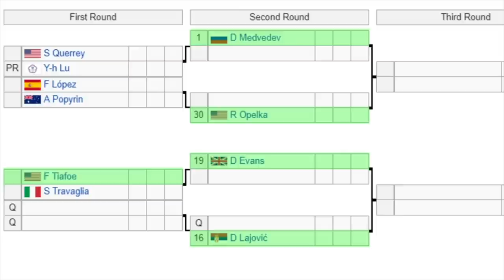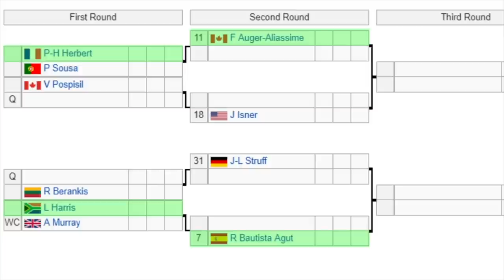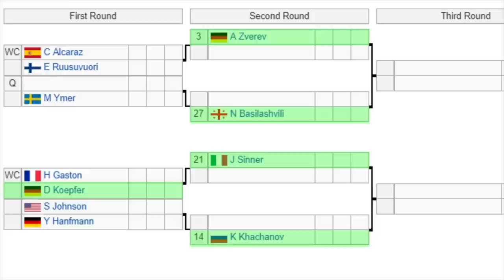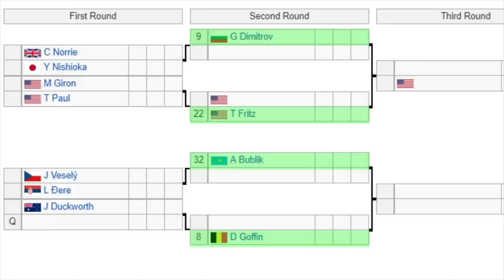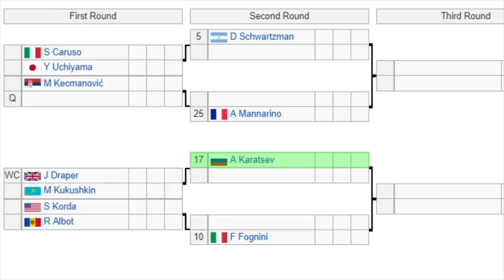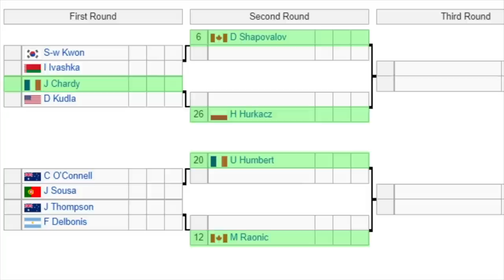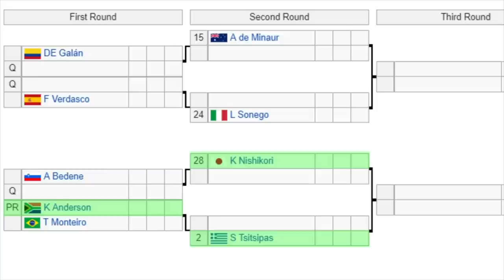Miami Open 2021 | ATP Draw Preview | Tennis News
The Miami Open 2021 official men's draw is out now. This event in Miami, Florida, USA will feature some of the best players in the world including Daniil Medvedev and Alexander Zverev.